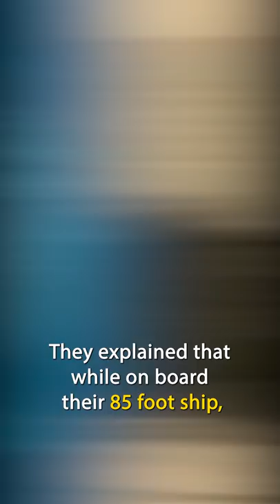This REAL Shark Sighting Might Be A Megalodon